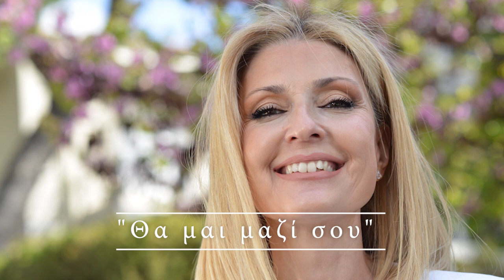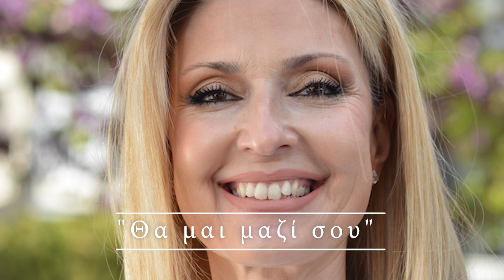Όλγα Βενέτη, «Θα μαι μαζί σου»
Στίχοι: Χρήστος Προμοίρας
Photos by Manos Manios

Μια αναπάντεχη συνεργασία…
Η Όλγα Βενέτη συναντά τον Χρήστο Νικολόπουλο και μια ξεχωριστή συνεργασία γεννιέται.
Ο μεγάλος λαϊκός συνθέτης Χρήστος Νικολόπουλος, ξαφνιάζει με ένα διαφορετικό ήχο, πάντα με τη συνοδεία του μπουζουκιού του που με μοναδική μαεστρία έχει εντάξει στο νέο του τραγούδι – μπαλάντα με τίτλο «Θα μαι μαζί σου».
Η Όλγα Βενέτη με την αισθαντική της φωνή και περίσσιο συναίσθημα ερμηνεύει μοναδικά αυτό το νέο τραγούδι, σε στίχους Χρήστου Προμοίρα και είναι σίγουρο ότι θα ναι μαζί της για πάντα και θα την ακολουθεί η επιτυχία του κομματιού αυτού από εδώ και πέρα σε όλα τα χρόνια της καλλιτεχνικής της πορείας.
Το «Θα μαι μαζί σου» είναι μια μπαλάντα υπόσχεσης, ένας ύμνος στην αγάπη, που με τις μελωδικές πινελιές του μπουζουκιού του Χρήστου Νικολόπουλου την κάνουν να μιλήσει και να χτυπήσει σε κάθε ελληνική καρδιά, ενώ η μοναδική ερμηνεία της Όλγας Βενέτη τη σφραγίζει μελωδικά και της δίνει την ώθηση να χαϊδέψει τις ψυχές όλων όσων ένοιωσαν κάποια στιγμή στη ζωή τους την δύναμη της Αγάπης!